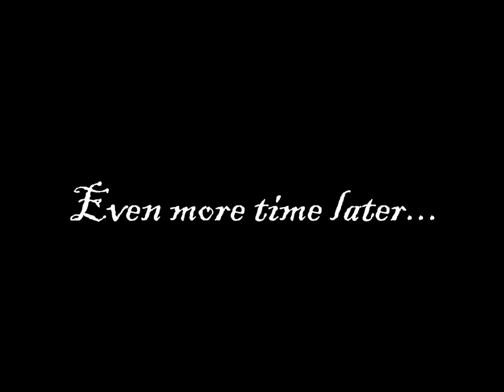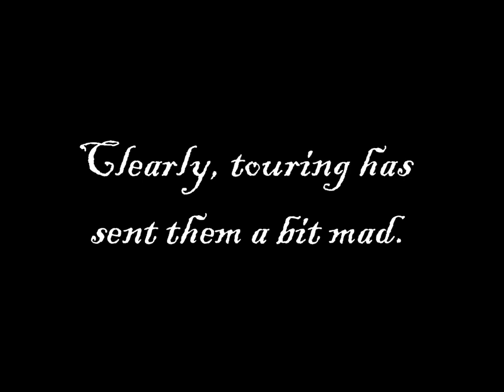Pocket Billiards Tour 2011 - 1000 Green Bottles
Pocket Billiards' on their European Tour havin the craic. 1000 green bottle edited down to 6 mins!